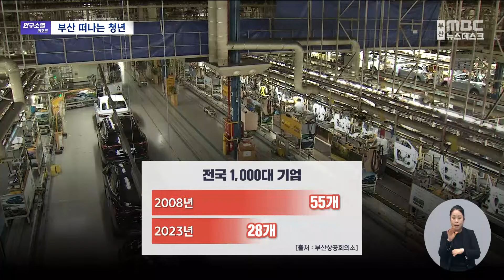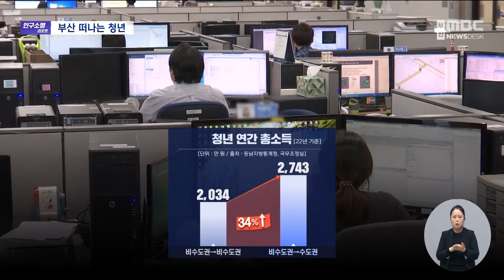"기회·미래가 없다" 부산 떠나는 청년들 (2024.10.03/뉴스데스크/부산MBC)